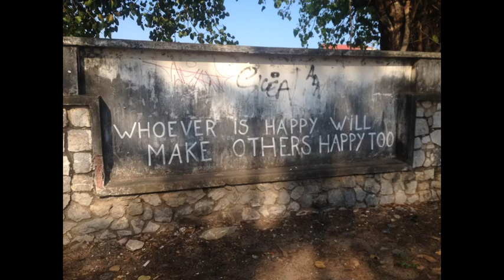'Altitude' by Ernie Buck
From the forthcoming album 'Ernie Buck & The Great Skuas Of Saint Kilda'